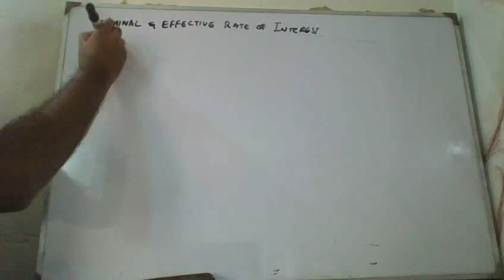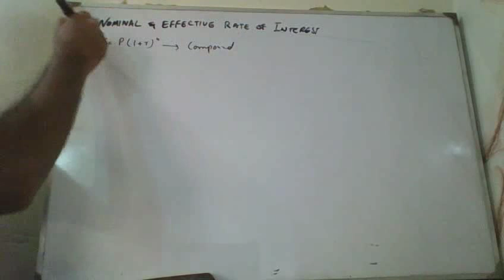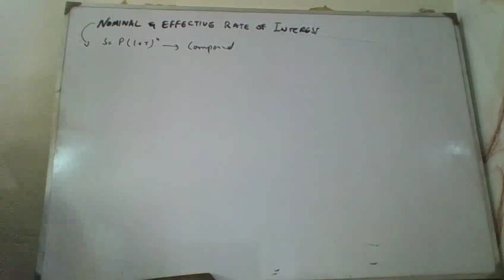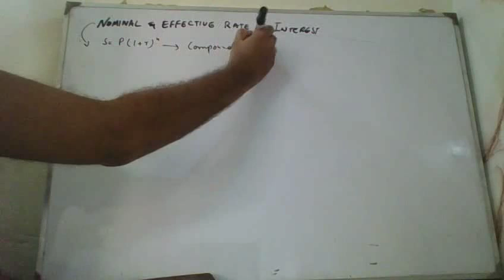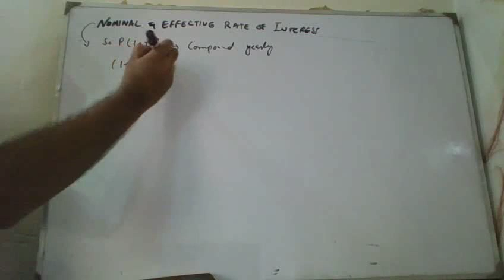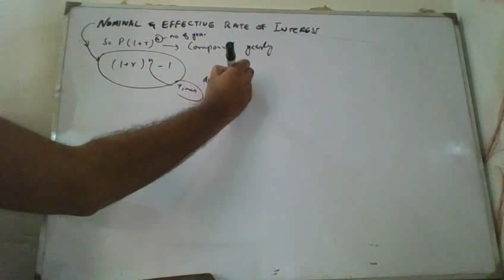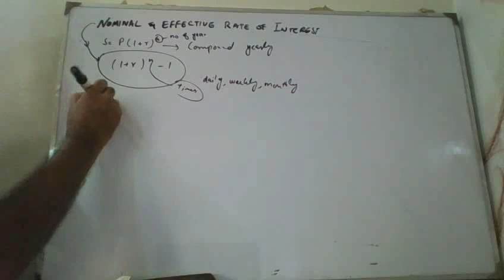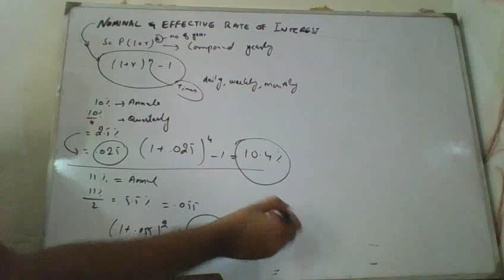Nominal And Effective Rate Of Interest